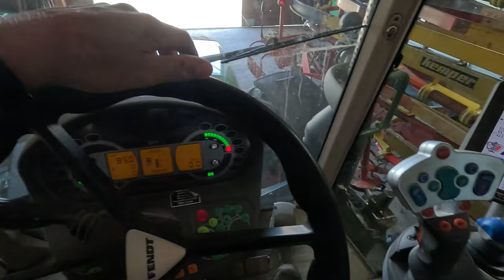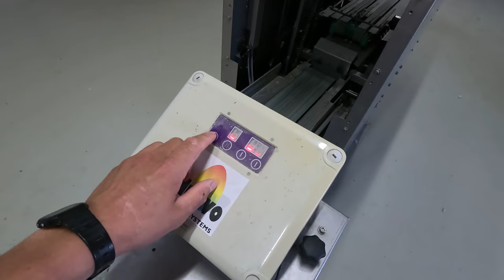18’000 Hühner! // AgrarVlog #18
18’000 Hühner! // AgrarVlog #18

Ich wünsche eine gute Unterhaltung bei meinem achtzehnten AgrarVlog.

Wenn dir das Video gefällt, lass doch gerne ein Like und Abo da.

Die Aufnahmen wurden mit einer GoPro Hero 12 erstellt.